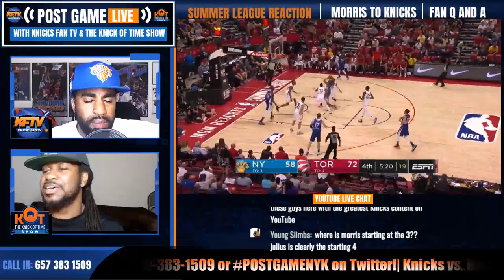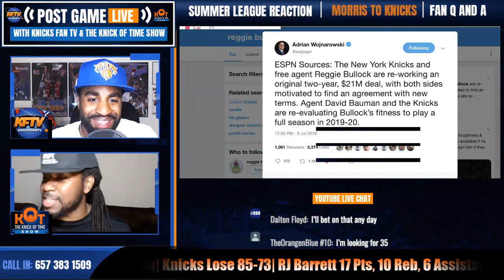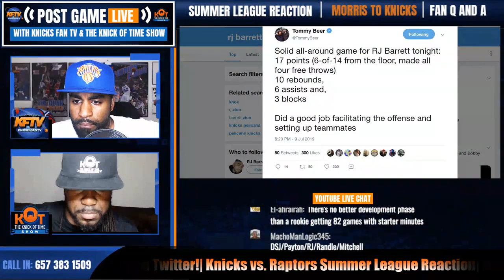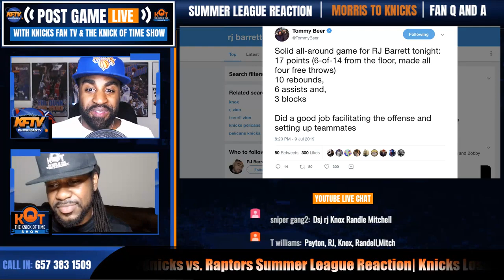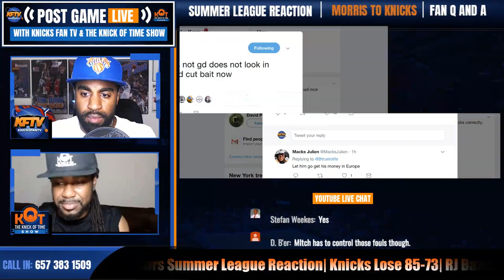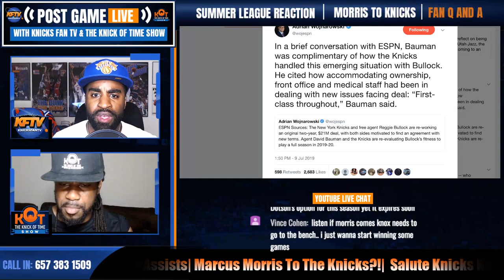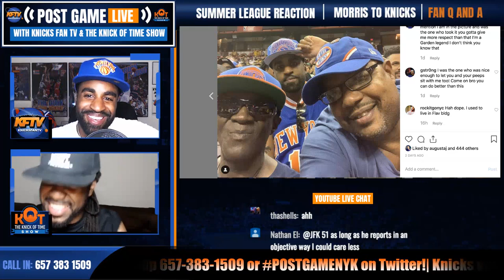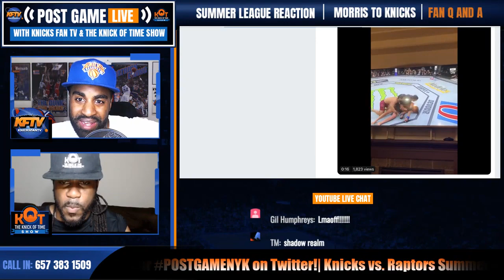Knicks vs. Raptors Summer League Highlights & Fan Reactions| Marcus Morris To the Knicks?!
Knicks vs. Raptors Summer League Highlights & Fan Reactions| Marcus Morris To the Knicks?!.  RJ Barrett bounced back with a 17 pts, 10 reb and 5 assists game.  CP and J.Ellis react to the game and hear from the Knicks fans.  PLUS will Marcus Morris ditch the Spurs for the Knicks?!

🏀PODCAST LINKS! 🏀

2 ) 🔽Watch These Knicks Video Next!🔽